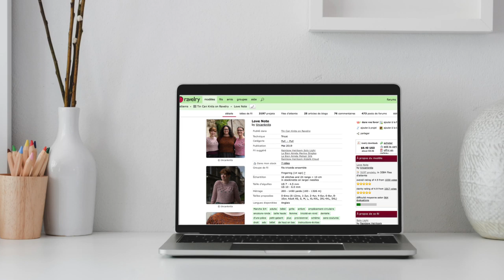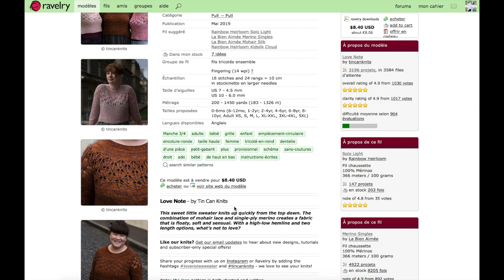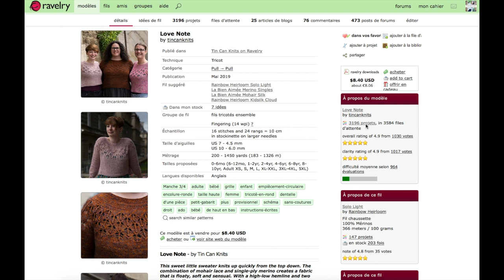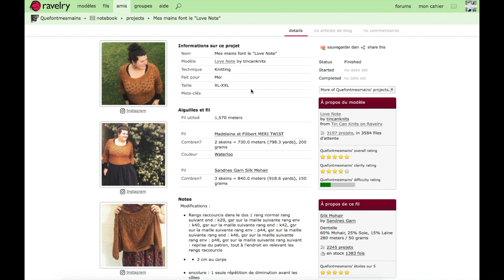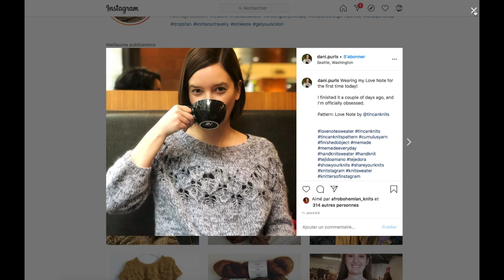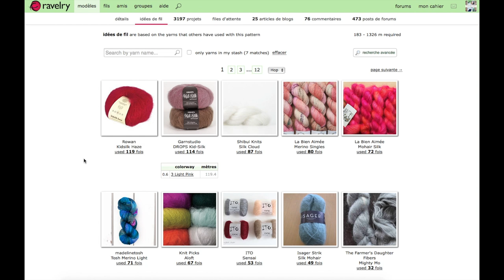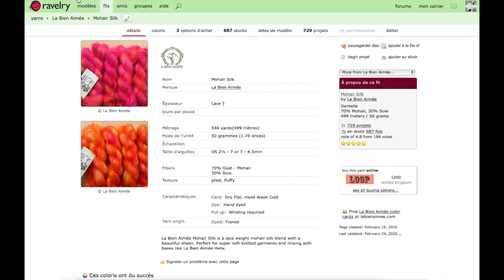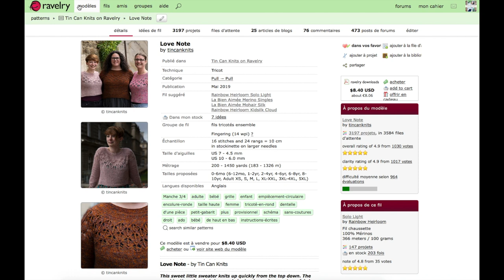Quésaco - Le bon match laine/projet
Cette vidéo est le premier numéro de la série "Quésaco"
Elle traite du choix de laines dans un projet tricot.